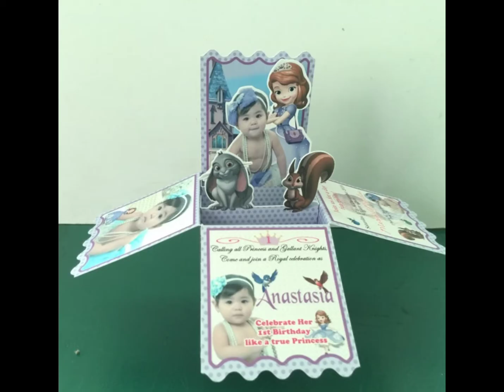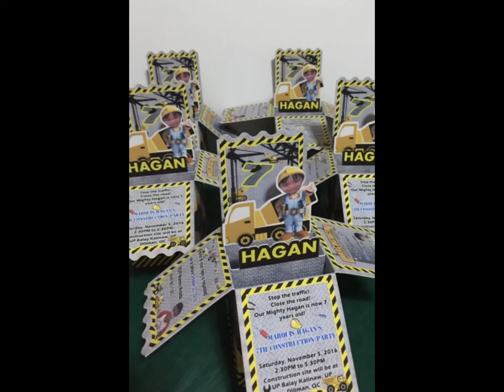Affordable Invitation Card / Cover | Shopee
I am not sponsored or being paid by any of the shops mentioned..

Links👇

1.
•Laser Cut Wedding Invitation free belt(cod) ₱25

2.
•3r size Triple heart design laser cut Invitation cover for Birthday/Christening ₱10-15

3.
•Paper doily, Jute String and Kraft Paper invitation gatefold cover ₱5-12

4 .
₱12-35
4x6/5x6 Wedding/Birthday/Debut Laser Cut Butterfly Lace design Invitation Cover

5.
Pop up birthday invitation ₱35